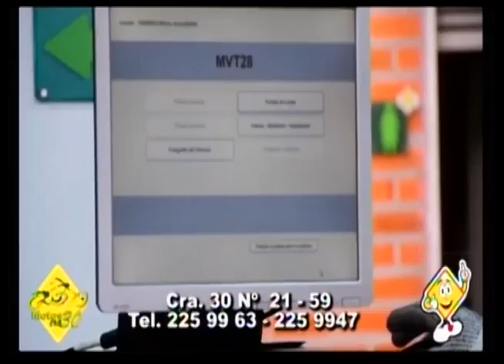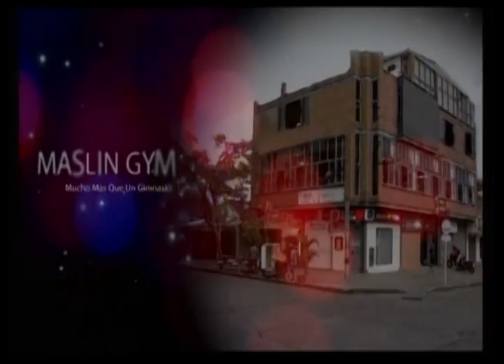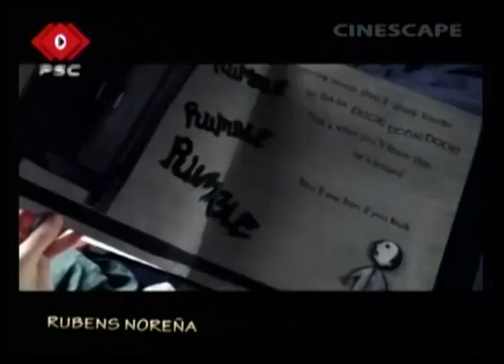RESUMEN SEMANAL 21 DE FEBRERO DEL 2015